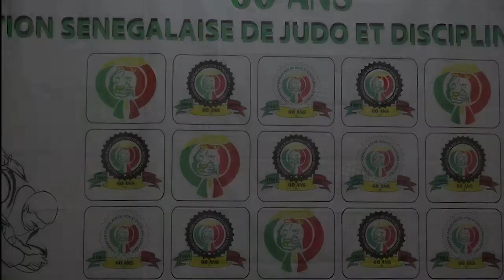Soutien aux anciens internationaux : La fédération de judo compte prendre le dossier à bras le corps